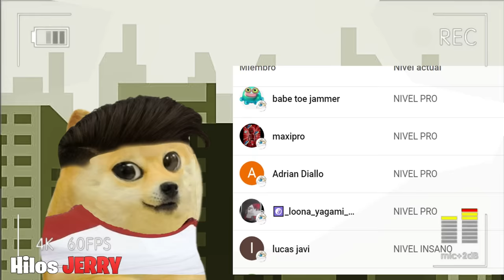LOS SKIBIDI TOILETS INVADIERON EL MUNDO! - HILOS JERRY